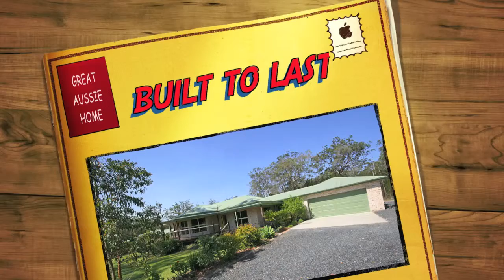Blends Into The Environment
* Spacious quality built home on hardwood bearers and joists
* Beautiful tallowwood timber floors throughout the living areas and bedrooms
* 9 foot ceilings
* Hardwood timber deck areas at the front and rear of home with a lovely breezeway
* Main foyer entry
* Large formal air-conditioned lounge room
* Modern kitchen with stainless steel oven and gas cooktop
* Large dining area
* 3 spacious bedrooms with an ensuite and walk-in robe off the main
* Fully screened entertainment area overlooking the backyard
* Double garage with remote entry
* Separate 6m x 6m colorbond shed with carport off one side and large concrete
apron in front
* Good yard access
* Property is fully fenced with solar powered gates with remote access
* Private bush backdrop and well established gardens with a large vegie patch plus a variety of
fruit trees
* Set on a large 4022m2 block minutes from Maclean and Brooms Head beaches